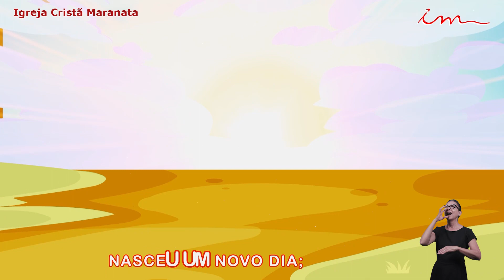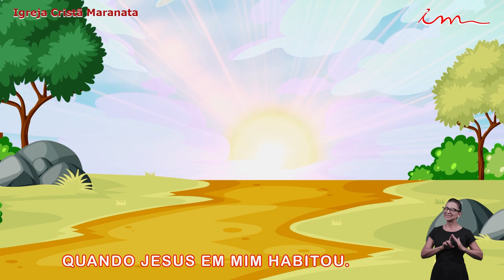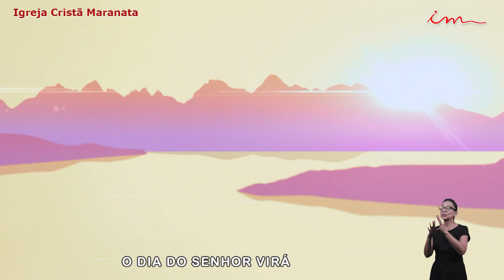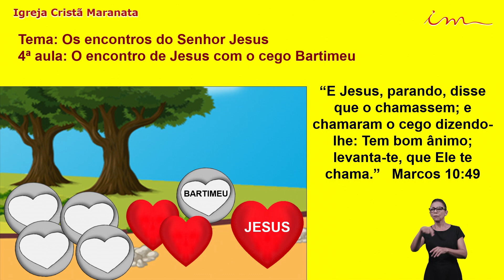Igreja Cristã Maranata- Crianças de 0 a 3 anos e Gestantes - O encontro de Jesus com o cego Bartimeu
Ensino de crianças, intermediários e adolescentes da Igreja Cristã Maranata, transmitido no dia 26 de Agosto de 2021.